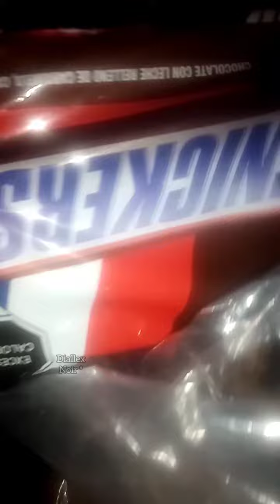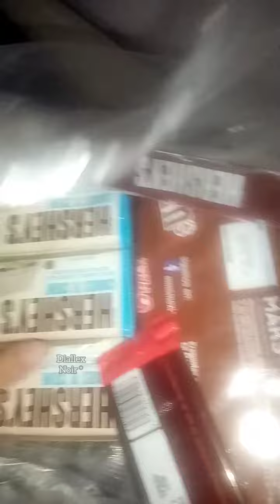ASMR abriendo Hershey's Chocolate snickers milkyway m&ms crunch opening candy Candies Satisfying